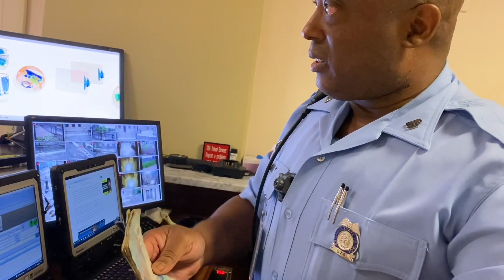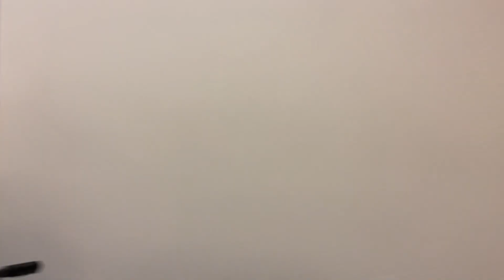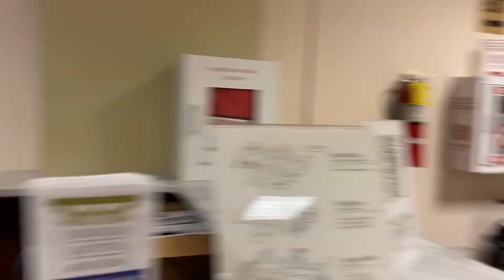CRAZY! “DO AS I SAY OR GO TO JAIL!” 1A 1AA 1ST FIRST AMENDMENT AUDIT FAIL! Georgia State Capitol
Please help us! Thank you!

FakeMicRealNews.com

@FakeMicRealNews on Instagram & Twitter!

HeroSoapCompany.com/FakeMic